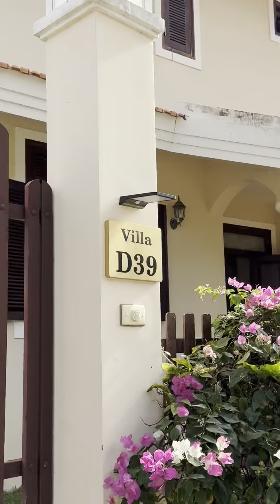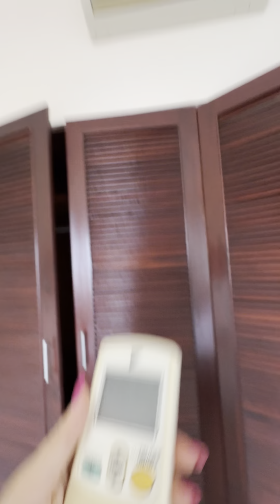Дом на 4 спальни в Муйне, Вьетнам. Видео-обзор.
🏠 Видео-обзор виллы на 4 комнаты в Муйне, Вьетнам. Перед домом есть своя терраса, удобно ставить байки.

В доме 4 комнаты:

1 этаж: 1 комната с 2-спальной кроватью и душевой

2 этаж: 3 спальни с общей душевой и туалетом для двух из них (в третей - своя ванная).

1 этаж занят кухней, столовой и просторным залом, ведущим на террасу. Вся необходимая техника есть (холодильник, стиральная машина, вентилятор, микроволновка, газовая плита с вытяжкой). Все чисто, новая мебель.

Спальня 1 этажа с 2-спальной кроватью, кондиционером и собственной уборной с душевой. Также на этаже есть уборная с туалетом и умывальником для гостей.

На 2 этаже 3 спальни и общая душевая и туалет для двух из них. В последней спальне есть собственная терраса, гардеробная и ванная. В спальнях хорошо организована система хранения, много тумбочек и шкафов, есть телевизоры, мебель деревянная, кровати 2-спальные. Вид из окна на соседний участок.

Из недостатков, слабый напор у воды и не работает светильник, но в целом все чисто и аккуратно, много места.

Цены, бронирование, ссылки:

Я помогаю тем, кто хочет организовать зимовку или жизнь в Муйне и данный ролик размещения для моих клиентов. В этот ролик я вложила свое время и силы, поэтому ссылки на объекты и названия я даю лично при подборе жилья и в консультациях за донат, создав для вас возможность не тратить время на обход десятка отелей и вилл в 30-40 градусов жары и получить предсказуемый и безопасный отдых.

Если вы хотите получить консультацию по размещению в Муйне и подробную информацию об этом или другом объекте, вы можете написать мне в ТГ по нику eva_kibort. Если бронирование места размещения будет осуществляться через меня, то часто есть возможность получить скидку в отелях, также отмечу, что НЕ возьму с вас оплаты за подбор жилья, если вы будете бронировать его на срок от 1 месяца.

Про консультации:
Я живу в Муне давно и могу подсказать Вам нюансы о жизни здесь от страховок, больниц, детских садов, заправок, байков и коворкингов до пляжей, кайт-школ, ночных клубов, ресторанов, безопасных точек с локальной кухней и так далее. Также есть много вариантов жилья, которых нет на карте или в букинге, но они могут подойти для многих путешественников.

Буду благодарна вашим лайкам и комментариям, всегда стараюсь ответить, мои контакты у вас есть.

Успешного отдыха, благодарю вас и обнимаю!